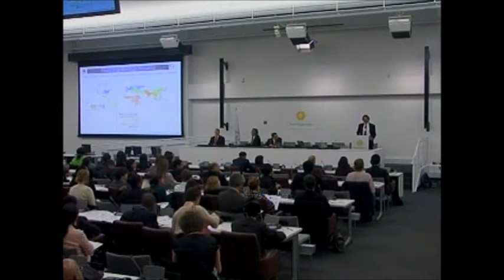4. Dr. Nebosja Nakicenovic - Part I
Session:  Assessing Global Needs